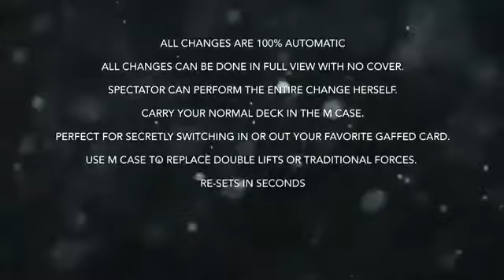M-Case by Mickael Chatelain